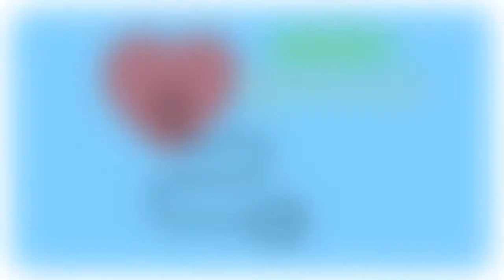Sermone 26 Gennaio 2020. Efesini 6:10-13 Past. Fabiano Nicodemo